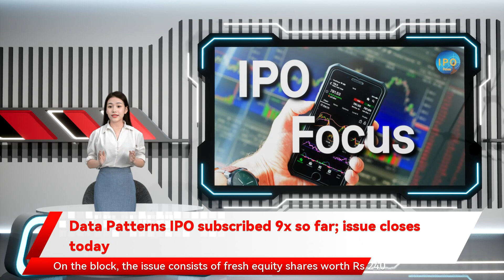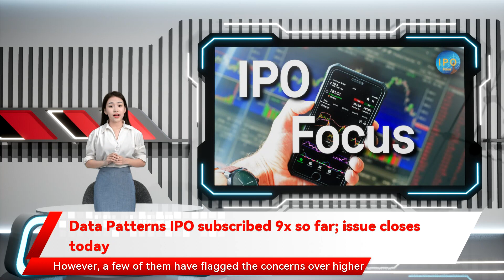Data Patterns IPO subscribed 9x so far; issue closes today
NEW DELHI: The initial public offering (IPO) of Data Patterns received a solid response from the investors as the issue was subscribed about 9 times on the third day of the bidding process on Thursday.    The issue saw applications for 6,30,53,250 shares against on offer 70,97,285 shares. The issue sailed through within 75 minutes of the bidding on Tuesday, the first day of subscription.    Institutional buyers portion fetched 93 per cent to bids for the issue, the data suggested.    On the block, the issue consists of fresh equity shares worth Rs 240 crore, whereas existing shareholders and promoters will offload 5,952,550 equity shares aggregating to Rs 348.22 crore.    Promoters Srinivasagopalan Rangarajan and Rekha Murthy Rangarajan will offload 19,767,012 shares each, while Sudhir Nathan, GK Vasundhara and other shareholders will sell more than 20,00,000 million shares.    Investors can bid for a minimum of 25 equity shares and in multiples of 25 thereof in the fixed range of Rs 555-585 apiece.        The company majorly garnered positive reviews and ratings from the brokerage firms, with the company being a play on the defence sector in the long-term. However, a few of them have flagged the concerns over higher valuations.    "We believe the company's design and build capabilities across the entire spectrum of strategic defence and aerospace electronics solutions at competitive prices and its ability to partner with customers through the life cycle of a product, from conception till deployment will help the company leverage its operating efficiencies in the coming years," it added.